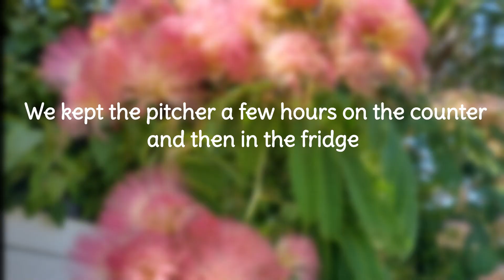Mimosa Flower Beverage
We love flower beverages as you have noticed, and today we are making mimosa flower cold infusion. Mimosa flowers are almost done blooming, so we wanted to make this drink last time this year and take you along. Amount is not that important, but the more flowers you will use the stronger the flavor. One of us prefers not to sweeten it at all, but a few drops of stevia or teaspoon of honey would make it more sweet. We would NOT use hot water as it would destroy the delicate floral flavor.